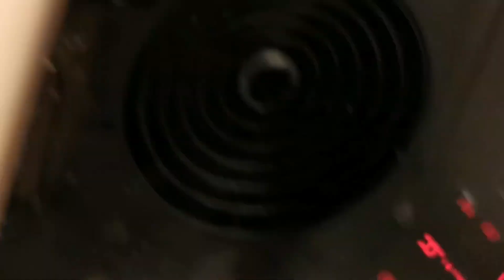Min Apple cakes.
Usitupe Tofaa 🍎🍏 lako kama ni chachu.

How to prepare a dough.

200 g butter
O.5 salt
300 g flour
Watter